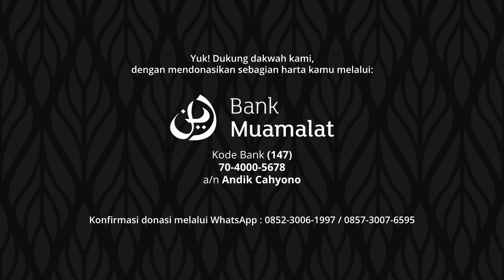Keistimewaan Bacaan Dalam Shalat - Ustadz Muhammad Tallase, Lc., M.H.I | Kajian Ramadhan 1444 H